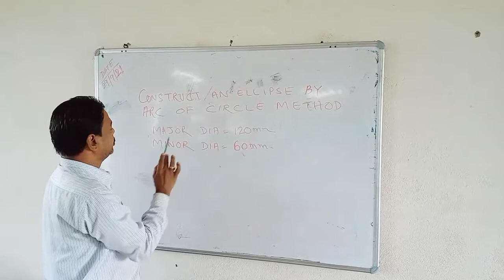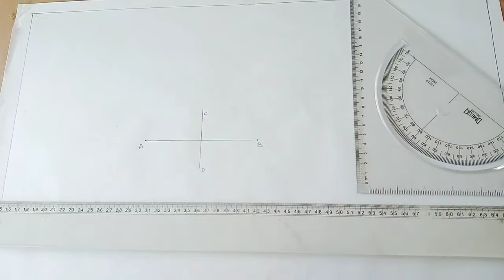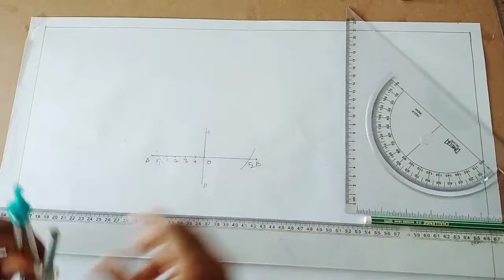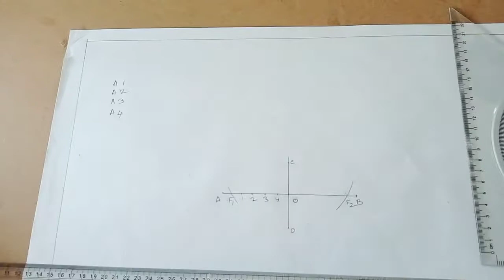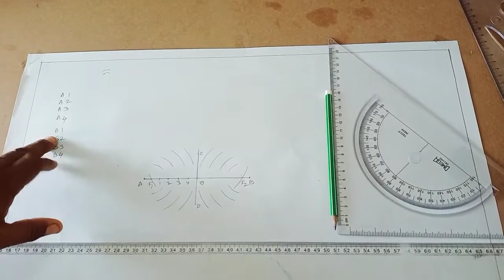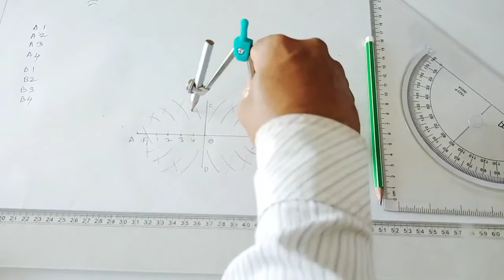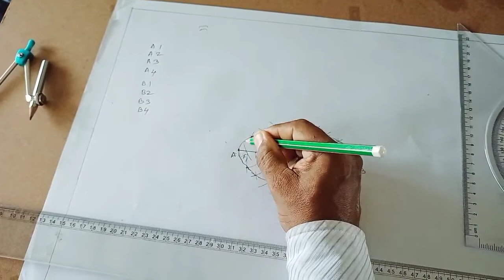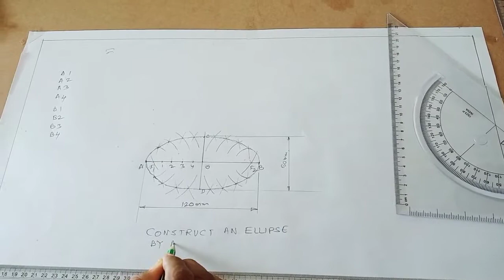Construct an ellipse Arc of circle method,with drawing board and Tee square by Sanjib Chatterjee Sir